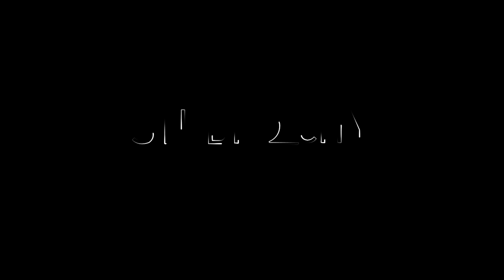Wedding Moments Semra & Erdem VideoClip Studiocity Photography ~4K~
All the copyrights goes to its rightfull owners.